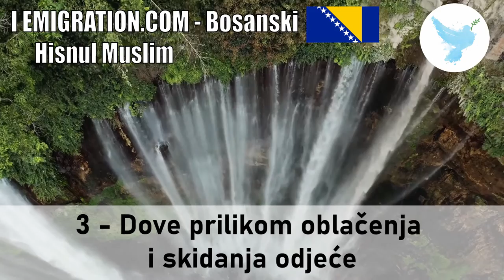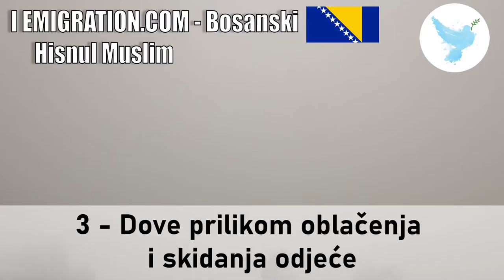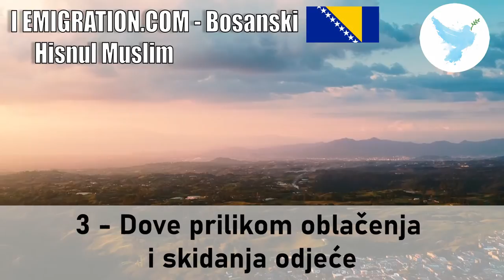3 Dove prilikom oblačenja i skidanja odjeće